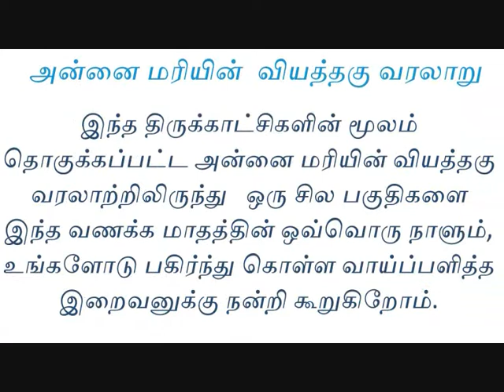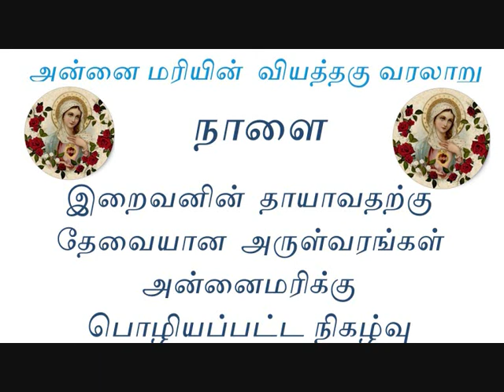அன்னை மரியின் வியத்தகு வரலாறு - The Divine Life of Mother Mary - May 05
Based on "The Mystical City of God" by Ven. Mary of Agreda